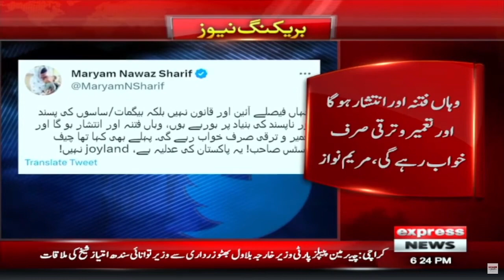Maryam Nawaz Criticized Chief Justices | Breaking News | Express News